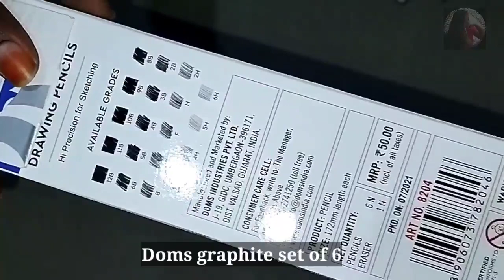Art Competition For You | Out of Arts artcompetition| Entry Free? hindi art competition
good luck.

out of arts

Simple criteria to participate this competition all the best. 😍